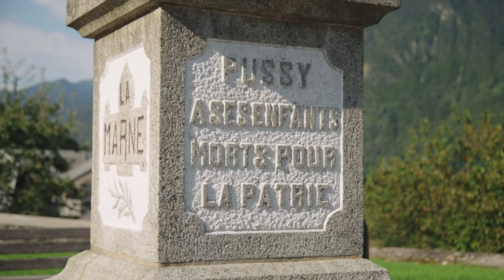WELCOME TO PUSSY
When we travelled to France for our video with Maxime Giry (our previous video, go watch), we noticed that there were a lot of signs leading to the place many people speak about: PUSSY. So we decided to go take a look. What happened there was totally unplanned and amazing at the same time. It's safe to say that we all really love Pussy. Besides visiting the holy village, we also went to a shooting range and a crazy waterpark. Just because we didn't know what to do else haha. Enjoy the video!

FOLLOW MY LITTLE BROTHER ARNO
👨🏻‍🎨 Arno The Kid on all socials

🦖 Average Rob on all socials